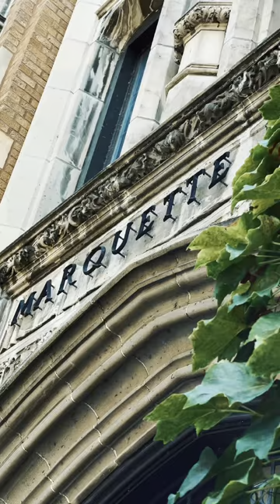Marquette University | Marquette Hall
📍 Marquette Hall

🔔 A campus landmark, Marquette Hall features a Gothic bell tower that houses the university carillon which fills campus with music every Wednesday afternoon.

🏠 The four-story building is home to several offices, including the Departments of English and Theology, and some classes are held in three large lecture halls. Finished in 1924, Marquette Hall was originally known as the Science Building. The university renamed the academic hall in 1967 to honor its namesake, Jesuit missionary-explorer Father Jacques Marquette, S.J.

📍 Why Milwaukee?

📱 Follow Marquette!